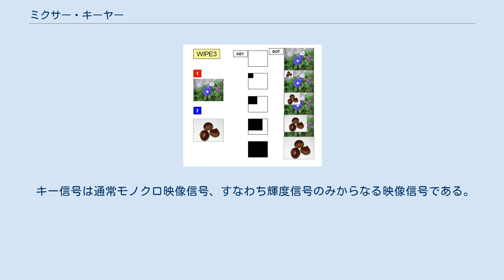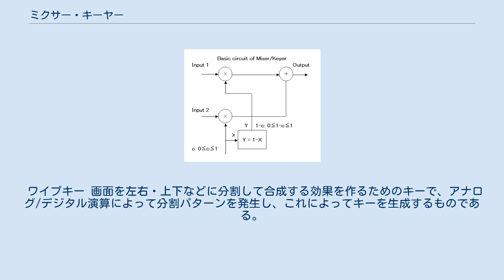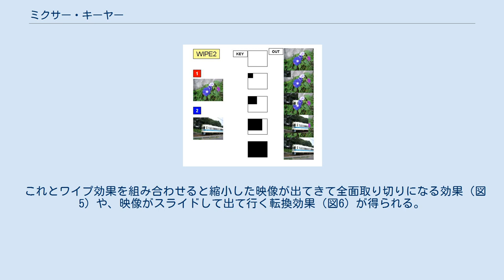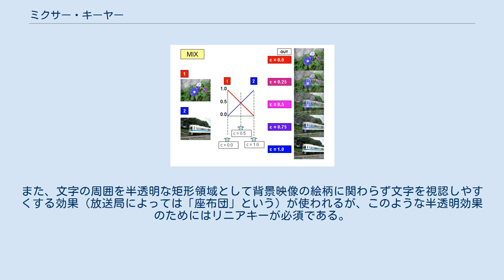ミクサー・キーヤー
ミクサー・キーヤー（Mixer/Keyer、M/K）は、テレビジョン映像編集技術における2以上の映像を合成するための基本機能の一つで、映像間での重ね合わせや切抜き合成などに用いる。
 放送事業者や放送機器メーカーによってはM/E、ME（EはEffect）と言う場合もあるが、以下「M/K」と略記する。
 図1 M/K機能の基本回路の例 M/Kの基本的な構成は図1のようなものである。
二つの映像信号 Input1、Input2に対し制御信号 c およびその反転である 1-cを乗じ、両者を加算したものを出力 Outputとしている。
アナログ映像・デジタル映像ともに構成できる。
 図2 M/K機能のミックス動作の説明 演算を数式で見ると、 Output ＝ Input1 × (1-c) ＋ Input2 × cとなり、これから になることがわかる。
制御信号を0と1で切り換えると二つの入力が単純に切り替わり、0から1の間の値で二つの入力が重ね合わせ合成されることになる（図2）。
制御信号を画面全体にわたって同じ値 c とし、これを徐々に変化させることで二つの映像が徐々に溶け込むように切り換る、いわゆるフェードイン・フェードアウト効果（またはクロスフェード効果）が得られる。
 なお、二つの入力で同じ映像 V を用いた場合、Input1 ＝ Input2 ＝ V とすると出力は となり制御信号の値によって変化しない。
このため同じ背景の前で撮影した別々な被写体間の転換がスムーズに行える。
 このように制御信号として画面全体に対し同じ値を用いて合成するよう動作する機能をミクサー機能あるいはミックス機能という。
 制御信号は画面全体にわたって一定値でなくてもよく、映像信号でもよい。
ふたつの入力と制御信号のタイミングを画素ごとに合わせることで、制御信号である映像信号の内容で合成をコントロールすることができる。
このときの制御信号をキー信号、あるいは単にキーという。
すなわちキー信号は目的にあった合成を行うための制御用映像信号である。
 キー信号は通常モノクロ映像信号、すなわち輝度信号のみからなる映像信号である。
ここでは便宜上輝度最低、すなわち黒を表す輝度を0、輝度最大、すなわち白を表す輝度を1として説明する。
この場合、前記したミクサー機能に用いた全画面0あるいは1の制御信号は、全画面黒あるいは白の映像信号に相当することになる。
従ってキー信号の輝度レベルを黒・白間で変化させるとミクサー機能での効果が得られることになる。
 次に、画面の中で白い部分と黒い部分がある場合を考える。
この場合キーが黒のところは入力1が、白のところは入力2が、それぞれ出力されることになる。
このため、キー信号で片方の映像を切り抜き、ここに他方の映像をはめ込んだような合成結果が得られる。
これをキーイングあるいはキー合成などという。
テレビジョン映像の合成はキー信号による合成が基本であり、このキー信号を生成する様々な手法が映像技術の発達とともに開発されてきた。
 このようなM/K機能はプロダクションスイッチャの主要な機能の一つとして組み込まれており、スイッチャーの規模を示す指標のひとつとして、映像ソースの入力本数とともに実装されたM/Kの数を用いることもある。
中継車などで用いる小型スイッチャーでは1MKのものもあり、首都圏のテレビ放送局（キー局）でニュースやスポーツ中継に用いる大型スイッチャーでは3MKから時には4MKを装備する。
 キー信号には2値のキーと中間値を持つキーとがある。
前者を2値キー、後者をリニアキーと呼ぶ。
2値キーは安価に実現できるが切り替え部分が目立って合成品質が高くない場合がある。
リニアキーの場合、0から1への変化にあたりキーのレベル（輝度）を徐々に変化させられるので切り換え部分を目立たなくできる。
また、意図的に白黒の境界の変化を徐々にすることにより境界をぼかすソフトキー効果も実現できる。
 基本的なキー信号の生成・使用方法をいくつか挙げる。
 輝度キー 映像信号の輝度レベルからつくるキーである。
最も単純なものは、2値キーである。
これは入力信号の輝度の大小を見て閾値以下なら0、それを越えたら1となるようなキー信号を生成するもので、高速なコンパレータ（比較回路）あるいはスライス回路があればよい。
閾値は可変できるようにするのが普通である。
回路が単純でコストが低いため、安価なビデオ機器にも実装できる。
 クロマキー 映像信号の色からつくるキ...